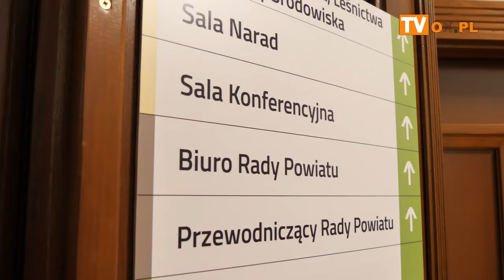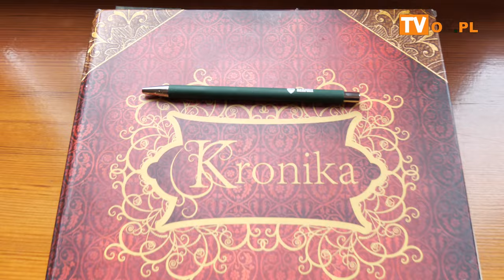Uroczyste spotkanie z okazji 10 lecia powstania Muzeum Militarnych Dziejów Ślaska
W sobotę (9 listopada) przypada okrągła, dziesiąta rocznica powstania Muzeum Militarnych Dziejów Śląska.

W Pszczynie odbyło się uroczyste spotkanie z okazji 10lecia powstania Muzeum Militarnych Dziejów Ślaska. Muzeum powstało w wyniku społecznej inicjatywy prof. Uniwersytetu Jagiellońskiego Mariana Małeckiego. Inicjatywa od powstania była wspierana przez Muzeum 4 Pułku Strzelców Podhalańskich w Cieszynie. Wspólnie też realizowali wiele inicjatyw muzealnych. W imieniu cieszyńskiego muzeum list gratulacyjny przekazała delegacja w składzie głównego kustosza muzeum Pana Jerzego Bylicy oraz ppłk Paweł Baron
Dowódca 133 BATALIONU LEKKIEJ PIECHOTY W CIESZYNIE.